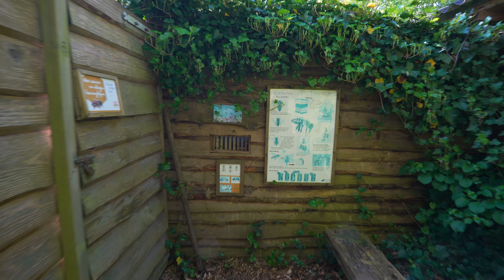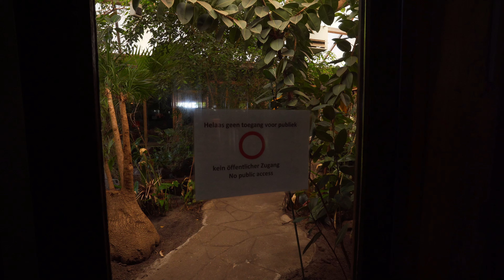DoeZoo Leens - Der etwas andere kleine Zoo - Kleiner Zoo im Fokus 4k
wir begrüßen euch zu unserer neuen Video-Reihe "Von Nah zum Zoo", in der wir euch mit auf Rundgänge durch Zoos und Tierparks nehmen. Heute sind wir für euch im DoeZoo im niederländischen Leens.

Der Tierpark ist täglich von 10:00 bis 17:00 Uhr geöffnet.
An Weihnachten und SIlvester hat der  Park geschlossen.

Ticketpreise:
Erwachsende und Kinder ab 3 Jahre - 9,90€
bis 2 Jahre gratis

Gefällt euch dieses Video, dann lasst uns ein Like und ein Abo da.

Eure Jenny und euer Basti.